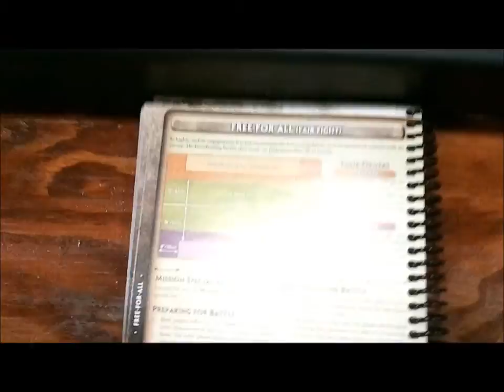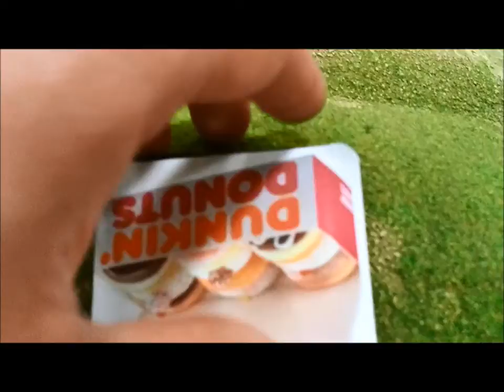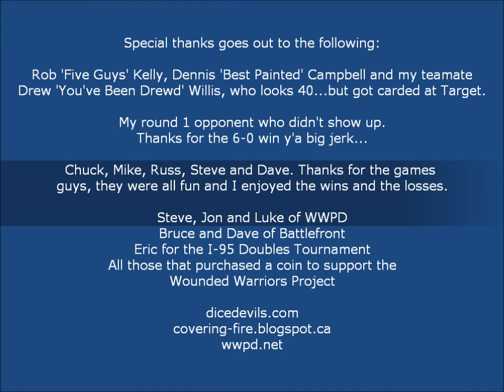Historicon Nationals Game 5 and 6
Last video of Historicon, if you like Flames of War. Feel free to check out